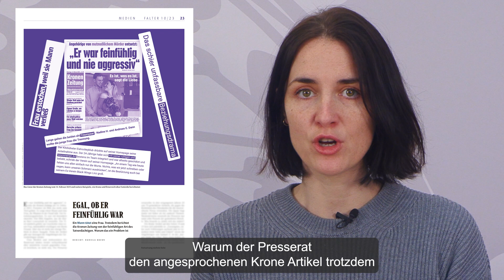Femizide und wie der Boulevard darüber berichtet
Ein Mann tötet eine Frau. Trotzdem berichtet die Kronen Zeitung von der feinfühligen Art des Tatverdächtigen. Daniela Krenn erklärt warum das ein Problem ist.